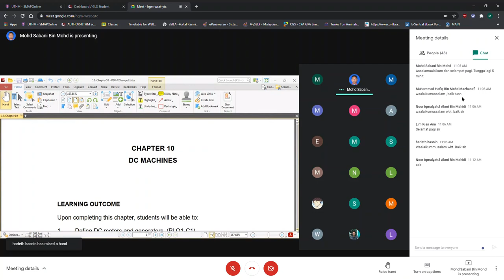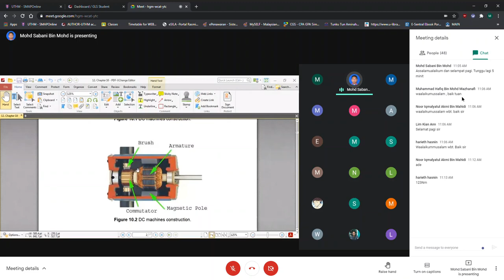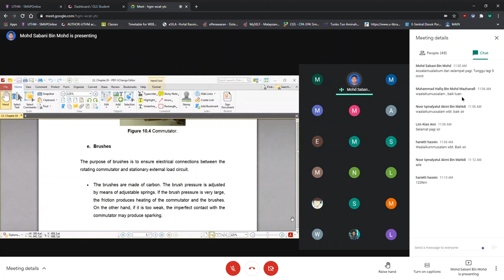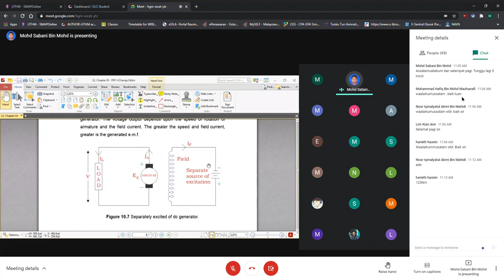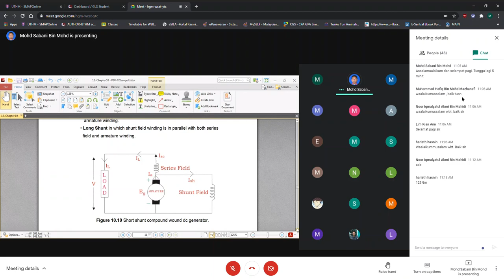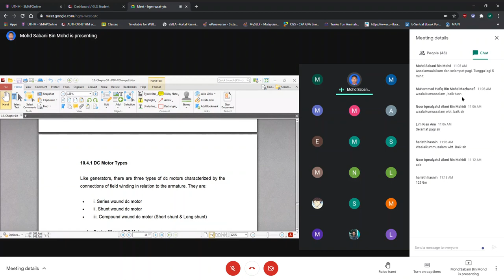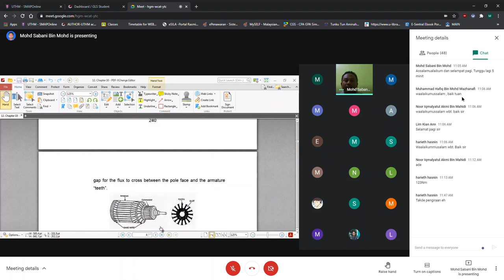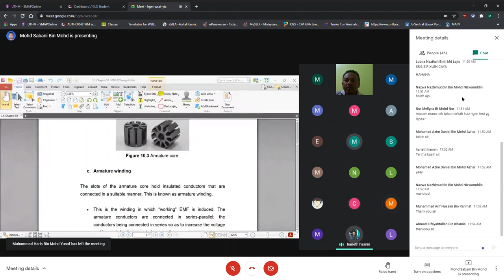DAE11003 ELECTRICAL TECHNOLOGY ( Kelas 16 )